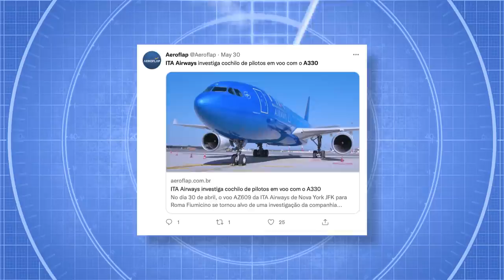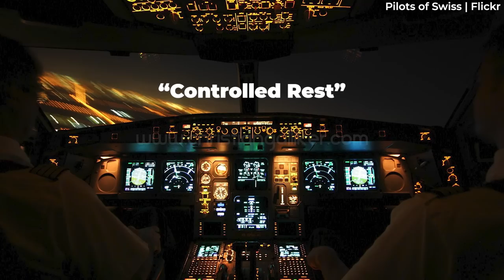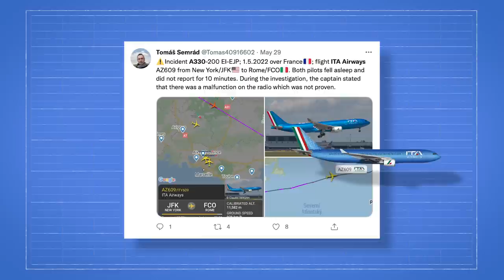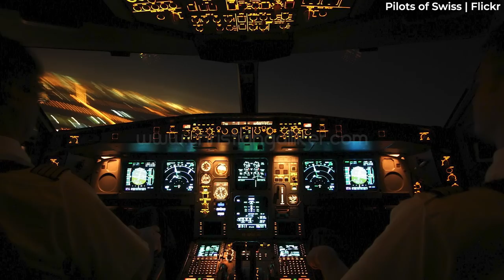Reports Suggest An ITA Airbus A330 Pilot Fell Asleep Over France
An ITA pilot has been fired after an incident in which they reportedly fell asleep at the controls during a flight between New York and Rome at the beginning of May. With the co-pilot taking an authorized rest, the Airbus A330 lost communication with air traffic control for approximately 10 minutes, causing a terror alert and fighter jets to be scrambled. In today’s video, let’s take a look at this concerning incident…